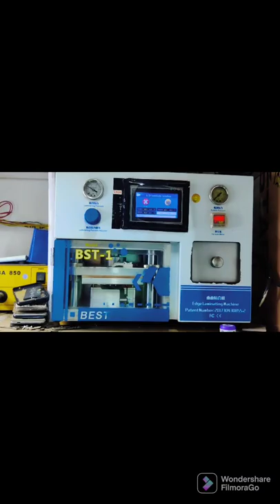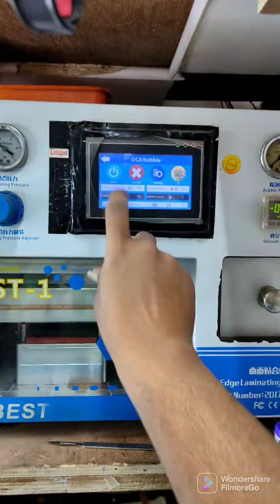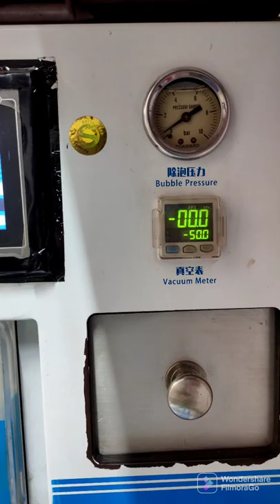iphone 7+ glass change full detail